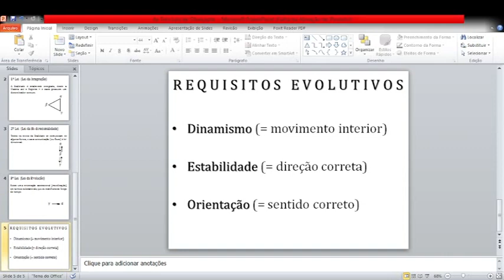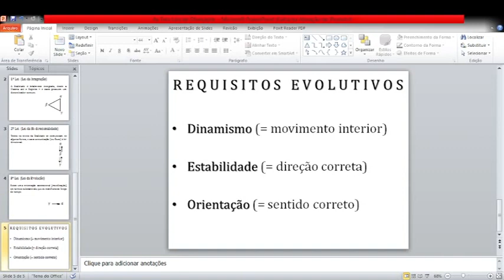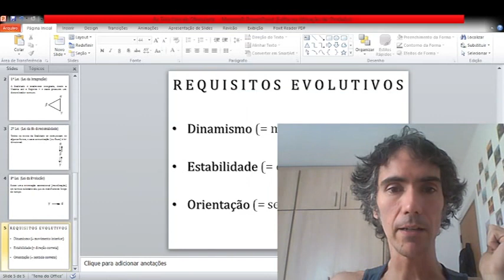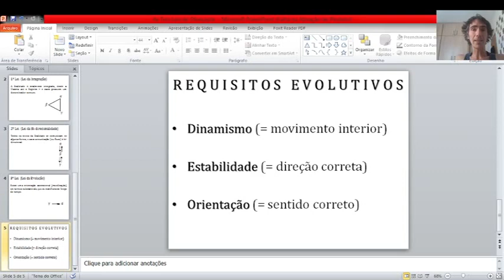171 DINAMISMO e ORIENTAÇÃO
Para evoluir (de verdade e saudavelmente) é necessário que o ser cumpra alguns requisitos.

Aqui explicamos cada um deles.